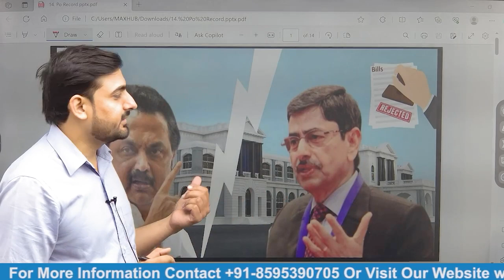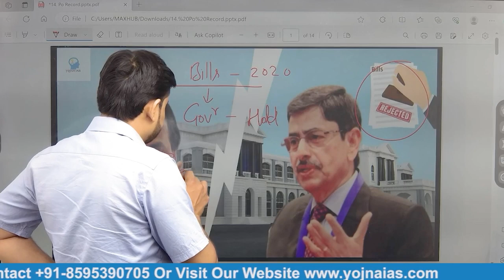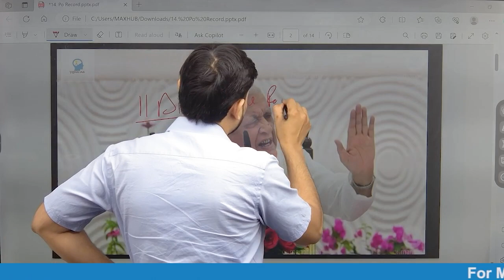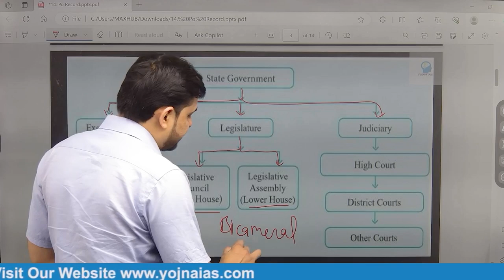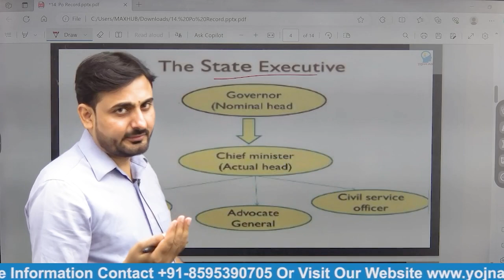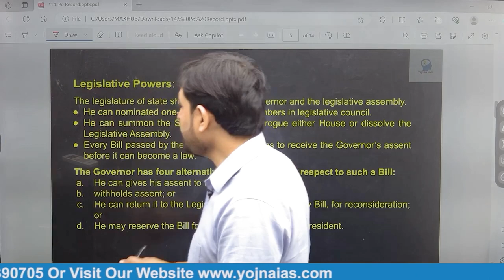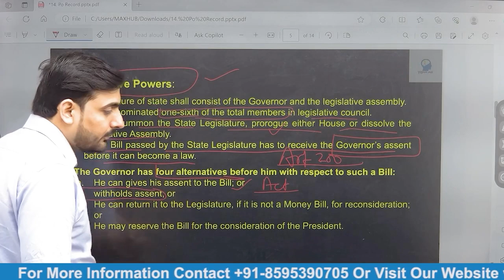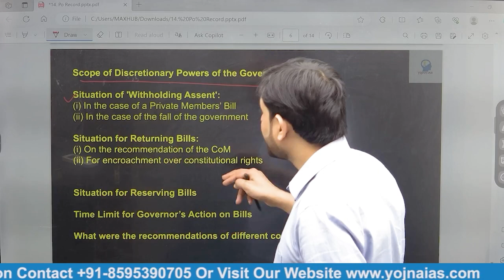Governance: Polity for UPSC 🏛️ | Civil Services Exam Preparation | Yojna IAS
Sanjeev Kumar
Unlock the key insights into Governance for UPSC with our comprehensive Polity tutorial! 📚 Navigate through the intricacies of governance structures, constitutional provisions, and policy frameworks crucial for UPSC preparation. 🏛️ From fundamental rights to federalism, this video covers it all to ensure you're exam-ready. 🎓 Stay ahead in your UPSC journey with expert insights and clear explanations. 🌐 Don't miss out on this essential UPSC tutorial - your pathway to success starts here!

Cont.08595390705

Cont.08595390705

governance polity for upsc,
polity and governance for upsc,
how to prepare polity and governance for upsc,
indian polity and governance for upsc,
indian polity and governance for upsc prelims syllabus,
indian polity and governance book for upsc,
indian polity and governance for upsc prelims in hindi,
indian polity and governance for upsc prelims in english,
governance polity upsc,
governance classes for upsc